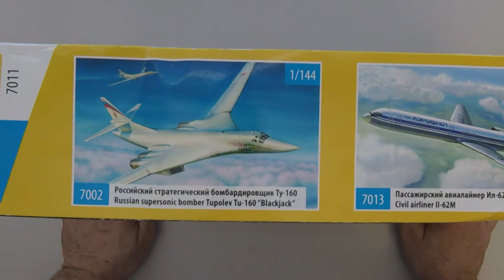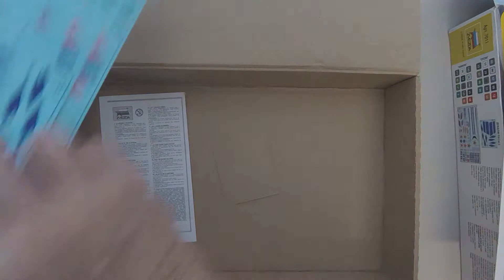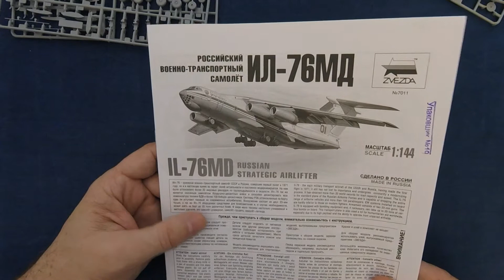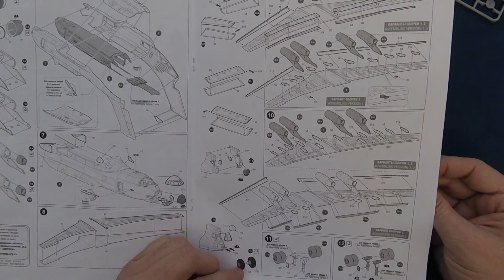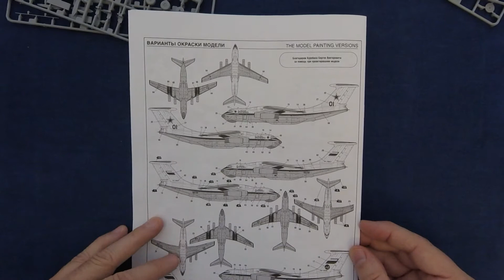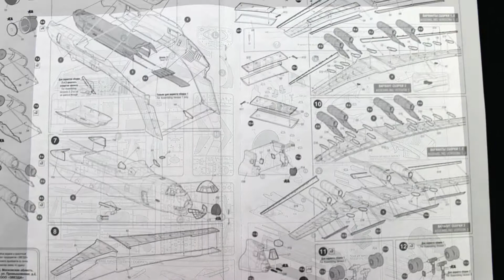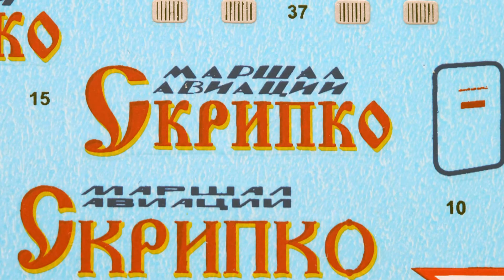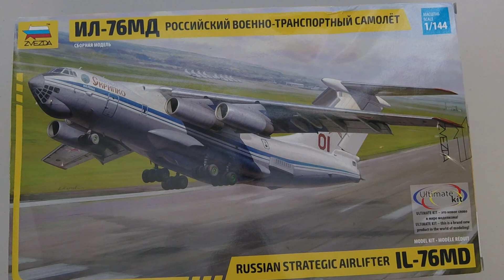Zvezda IL-76MD Russian Strategic Airlifter (1/144)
This new kit from Zvezda is certainly going to fill a niche for fans of this type of aircraft. Well produced with lots of excellent detail.